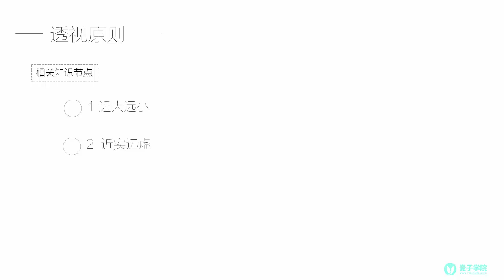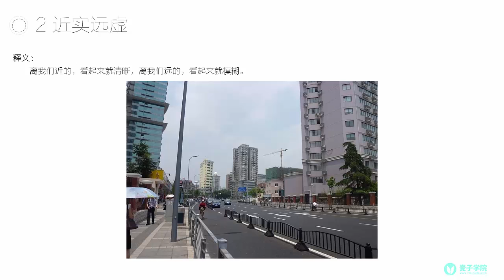图标理论基础-15.透视原则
图标是UI的重要组成部分之一，随着扁平化发展的趋势，图标的简洁和表达的含义也越来越被人注重。本次课程先从理论上来聊聊图标的基础知识，希望大家对IOCN设计能有更深的理解。